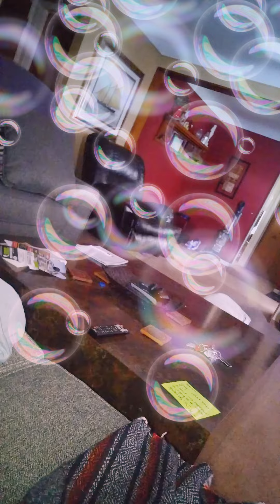Sooo, I'm sick..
I'm delaying videos until I get better. Sorry. I litterally threw up last night and now I can barely move so I'm taking a small break. Don't worry, the egg adoptables is still on. Just gotta be paitent.

Thank you guys. You're amazing. 💛

P.S